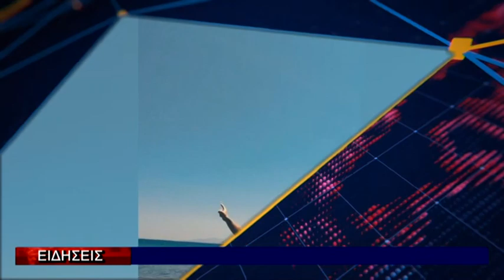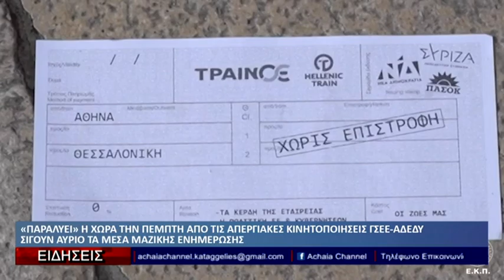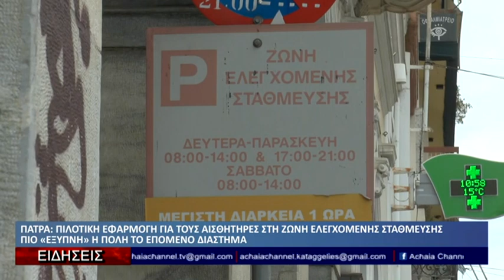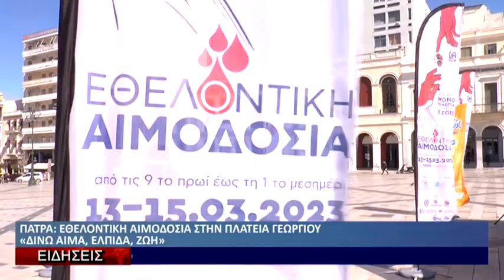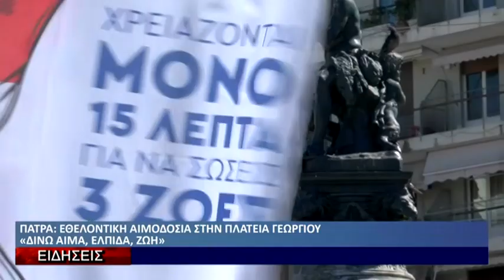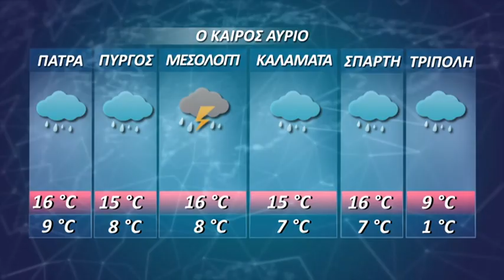Δελτίο Ειδήσεων Achaia Channel | 14-03-23